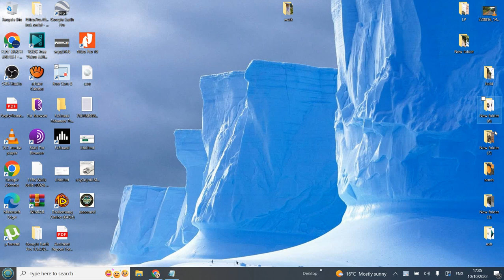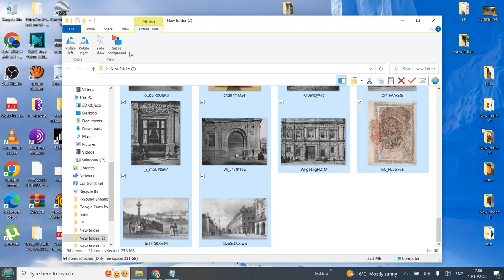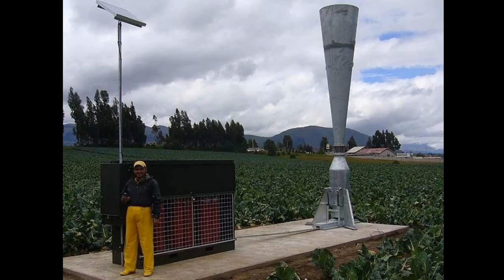NO PAUSE CHALLENGE LVL "David Walliams"(play @ 0.75) "70's vibe"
if you fail you win